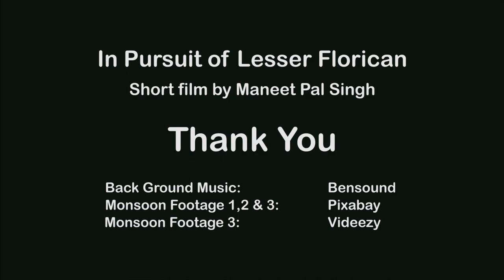In Pursuit of Lesser Florican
A Short film on Lesser Florican.

Lesser Florican, locally known as Leekh or Khar mor (Khadmor), with males measuring around 46 cm as against females that grow to around 51cm, is endemic to Indian subcontinent. Though previously been recorded from the terai region of Nepal as well as Pakistan, currently its population is restricted to the plains of Gujarat, south-eastern Rajasthan, north-western Maharashtra, and western Madhya Pradesh.

The male birds, renowned for their elaborate courtship display during the monsoon season performs spectacular spring jumps to repel rivals from a territory and attract eligible hens.

As per the joint study and comprehensive survey conducted by WII, BNHS, Corbett Foundation and forest departments of the states of
MP, Gujarat, Maharashtra and Rajasthan, today they are in real danger of becoming extinct from the India with just 264 of them counted in the four states, down from over 3,500 in 2000.

A healthy population of  floricans is an indicator of healthy grassland ecosystem, which are being neglected as wasteland, even though their ability of water retention is found to be better than tree plantations. Thus a national policy for the grassland management can go a long way in protecting these ecosystems and ensuring the monsoon ballet to continue every year.